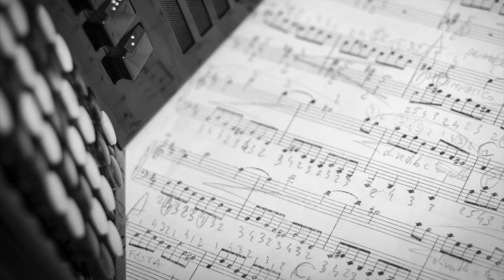Luca Colantonio plays Sonata K. 511 in D Major (Domenico Scarlatti)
La figura di un bambino pieno di gioia, felicità, spensieratezza, che corre per quelle stradine ricche di fascino che solo Napoli può regalare.
Un'allegria che si trasforma, all’improvviso, in delle preoccupazioni che, poco dopo, scompaiono lasciandone solo un breve ricordo.

                                                 -- Love Scarlatti --